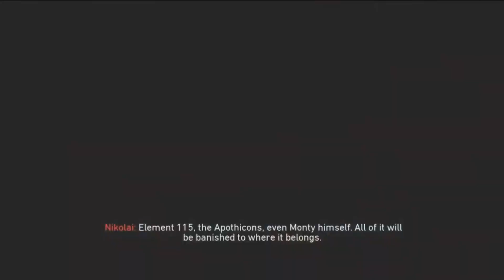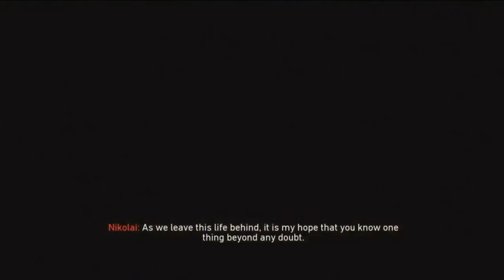THE END OF PRIMIS (Black Ops Zombies)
The End of The PRIMIS and ULTIMIS Characters (Black Ops Zombies)